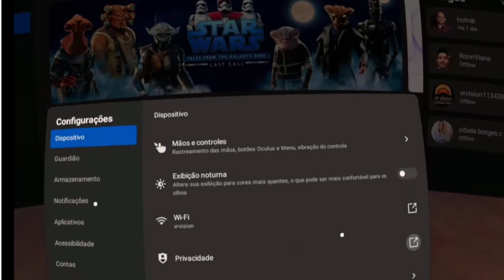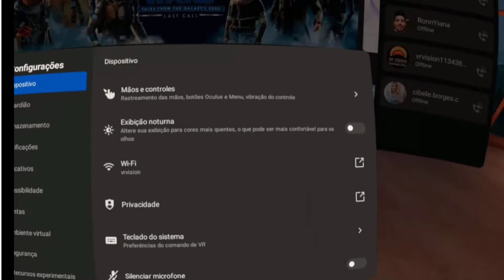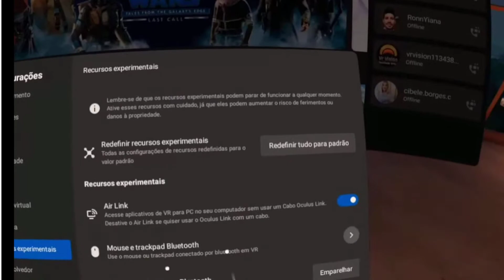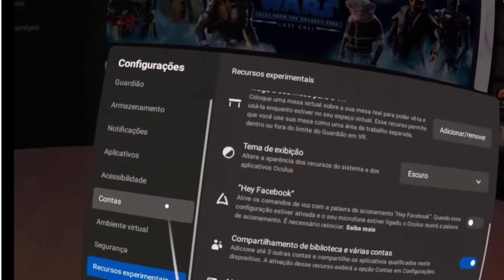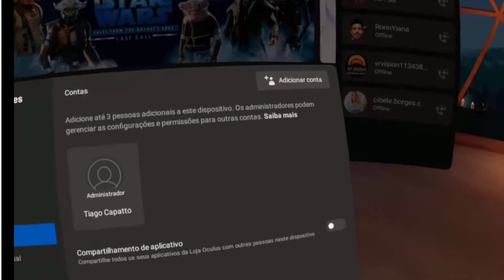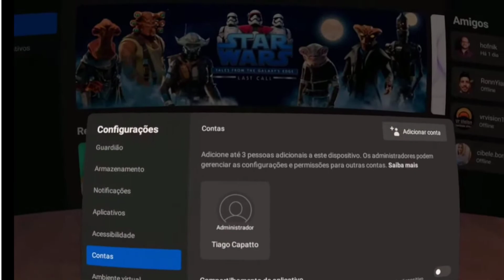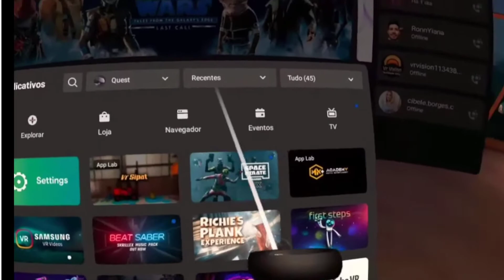✔️[ PASSO-A-PASSO ] Oculus Quest 1 / 2 - Como adicionar outras contas e compartilhar apps, SIMPLES!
Neste vídeo vou mostrar de forma simples e rápida o Passo a passo de como inserir outra conta no Oculus Quest de forma atualizada e estável.

Não tem erros e é fácil de ser aplicado.

Saiba como ativar e a como disponibilizar uma outra conta assim também como os apps:

Em Resumo:
1- Vá em configurações e na aba SOBRE
verifique a versão do seu Oculus Quest a partir da 32 esta melhor.

2 - Aba RECURSOS EXPERIMENTAIS
Essa função ainda esta em Beta ou seja testes e precisa ser ativa.

3 - Procure pela opço de COMPARTILHAMENTO DE CONTAS
Com esta opção você poderá ter até 3 contas no seu Headset, ao ativar o compartilhamento irá exibir a ABA CONTAS.

4- Aba CONTAS
Clique no botão adicionar contas na aba superior e também na opção de compartilhar biblioteca.

Siga os passos seguintes para inserir o novo usuário, ou de uma conta Oculus ou de um usuário do Facebook

0:00 - Introdução e apresentação do tema.
0:30 - Explicação sobre a função experimental de compartilhamento de contas.
1:15 - Demonstração de como acessar as configurações e ativar o compartilhamento.
2:00 - Detalhes sobre a versão do software necessária.
2:45 - Como adicionar outras contas e compartilhar aplicativos.
3:30 - Limitações do compartilhamento.
4:00 - Conclusão e incentivo para compartilhar o vídeo.
➡ Especialista em Realidade Virtual
➡Ações de Marketing em VR
➡ Especialista em Vídeos 360
➡Treinamentos gamificados